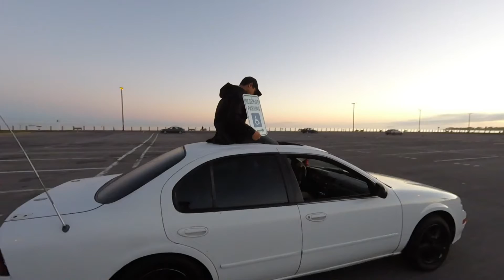Rico $tainz - Big Bro (Prod. H.C.$tainz)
This is the Music Video to Rico Stainz's song "Big Bro".
This whole video was shot in the same day as the "Lil Bro" music video with the same people.